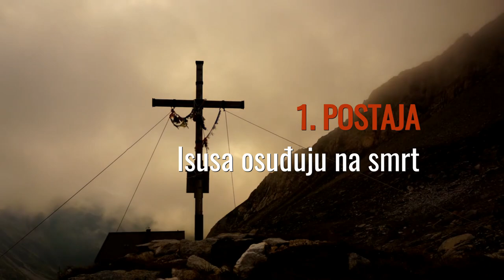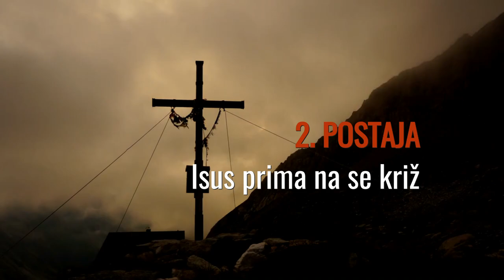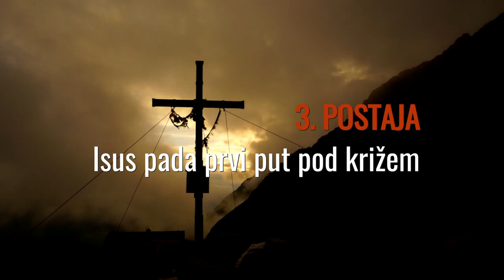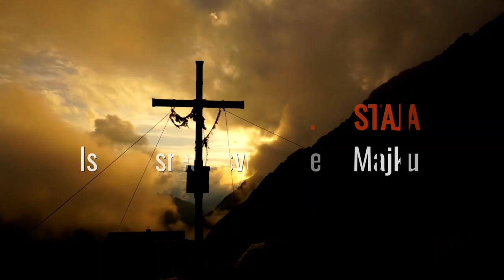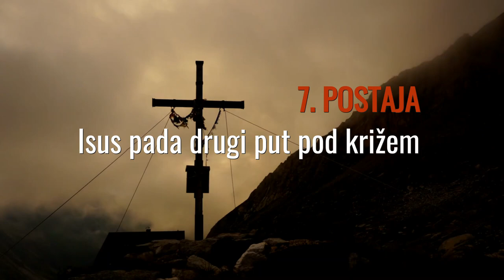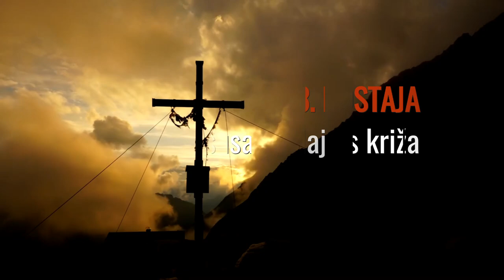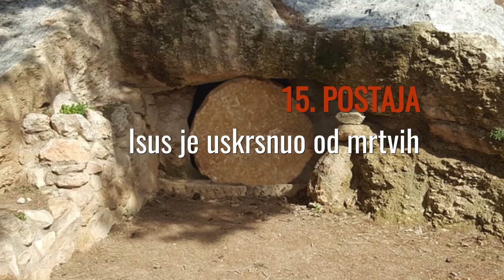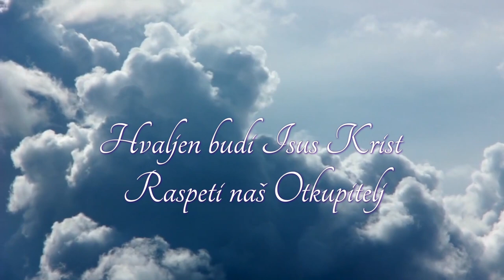Križni put "Put obraćenja" (music by Antonio Tkalec)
Tekst za ovaj predivni Križni put napisao je don Vitomir Zečević, glazbu je skladao Antonio Tkalec koji je i producirao i aranžirao ovo djelo. Tekst je obradila i lektorirala
Agneza Levanić.

Pjesmu "Stala plačuć" pjevaju:
Agneza Levanić, Antonio Tkalec, Anita Nježić, Anita Vincek, vlč. Ljubo Vuković, vlč. Tihomir Kosec, Sanja Brezovec, Ivanka Lakatoš, Rudolf Šantek, Antun Vrček i Davor Terzić.

Tekst čitaju: Rajko Bundalo i Vinko Kraljević

Lyrics by don Vitomir Zečević
Production: Antonio Tkalec
Lyrics correction: Agneza Levanić

Readers: Rajko Bundalo & Vinko Kraljević

Singers:
Agneza Levanić, Antonio Tkalec, Anita Nježić, Anita Vincek, vlč. Ljubo Vuković, vlč. Tihomir Kosec, Sanja Brezovec, Ivanka Lakatoš, Rudolf Šantek, Antun Vrček & Davor Terzić.